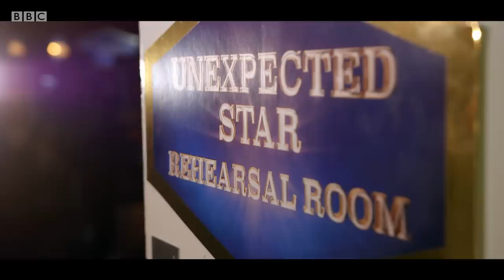Michael's Harry Potter prank bewitches surprised Unexpected Star - BBC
This week, the show's youngest Unexpected Star, 11-year-old Chloe, closes the show with a show-stopping, Harry Potter-themed performance.

Michael McIntyre welcomes us into 2019 with more big laughs, big stars and big surprises as the Big Show continues on BBC One from the Theatre Royal, Drury Lane.

This week, pop star and Greatest Dancer dance captain Cheryl hands over her phone to play Send to All and singer Peter Andre gets a shock when Michael wakes him in the middle of the night as he becomes the second brave star to play The Celebrity Midnight Gameshow.

Michael McIntyre's Big Show | Series 4 Episode 7 | BBC